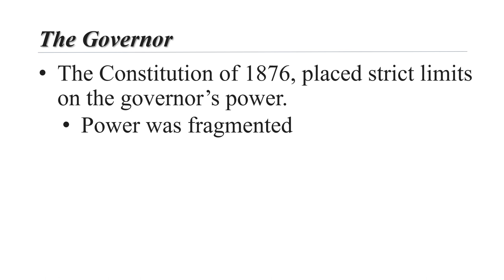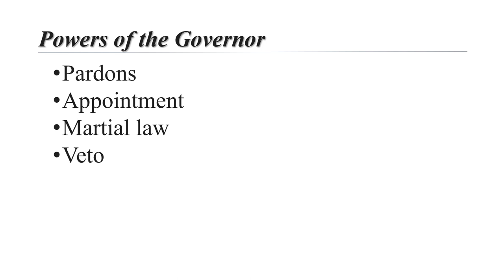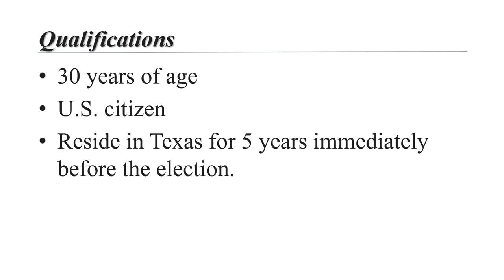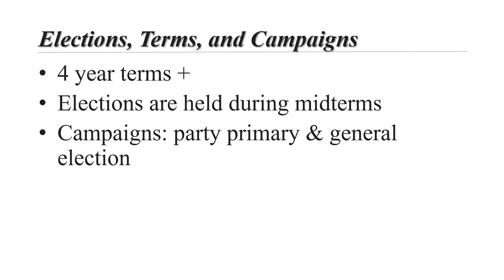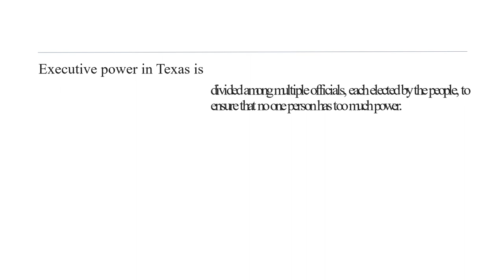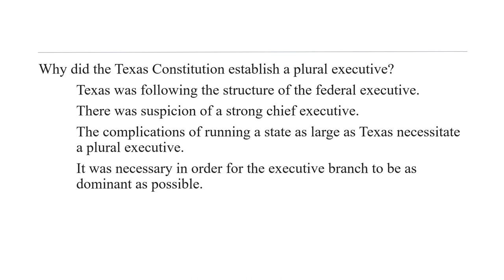The Texas Executive Lecture 1